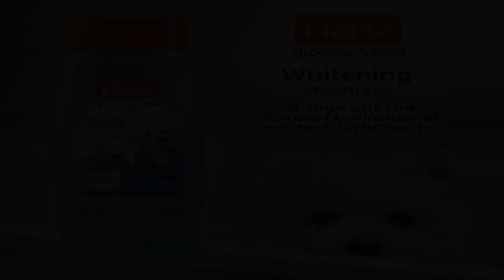Bon produit - Hartz Groomer's Best Shampooing blanchissant pour chien, bouteille de 18 onces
Fait ressortir l'éclat naturel du pelage blanc, argenté et clair des chiens et réduit la décoloration.
Gruau Apaisant Extra Doux
Le shampooing apaisant extra doux de Hartz Groomer pour chiens nettoie et calme la peau irritée avec une formule douce et crémeuse. Les hydratants et les revitalisants protéinés laissent un pelage doux et soyeux. Parfum de babeurre.

Conseils pour le shampoing :
Brosser le pelage
Saturer le pelage avec de l'eau tiède et masser une petite quantité de shampooing dans le pelage du chien
Rincer la couche à l'eau tiède
Séchez avec une serviette et brossez doucement le pelage
Évitez de mettre du shampoing dans les oreilles et les yeux du chien
Ouah
Tout le monde aime l'odeur, smoth, est bon pour le blanchiment MAIS pas le meilleur 4/5 pas assez fort pour les taches de larmes, les taches d'ours, ni les taches de la région génitale du caca ou de l'urine. C'est un bon produit pour sa valeur, mais ne vous inquiétez pas pour les taches spécifiques de votre animal de compagnie qui aime devenir dur comme le mien.